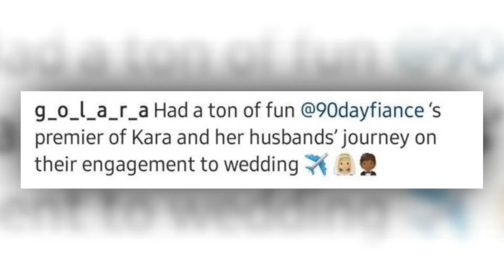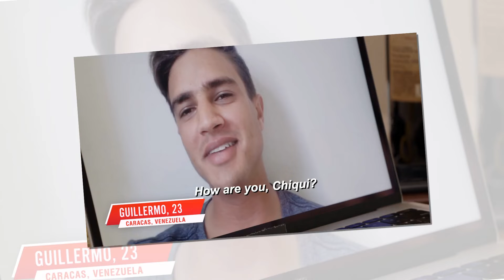🍐 Are Kara Bass and Guillermo Rojer Married? 🔶 90 Day Fiance Spoiler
Perhaps the least dramatic -- couple so far -- on the 90 Day Fiance Season 9 premiere was Kara and Guillermo. They joke about age an gap, but they're in their 20s. There are paperwork hurdles, but it's likely that they'll overcome them. The promos this for however, season, have shown us that there will be more personal obstacles to overcome. Will Kara and Guillermo make to the altar after 90 days? In Weekly Touch reports that 29-year-old Kara Bas and 23-year-old Guillermo Roje"